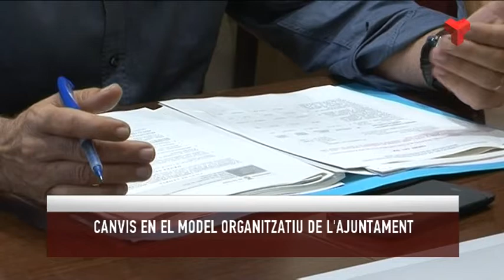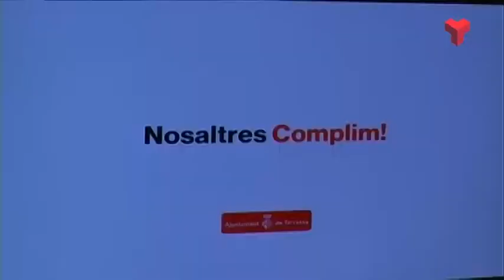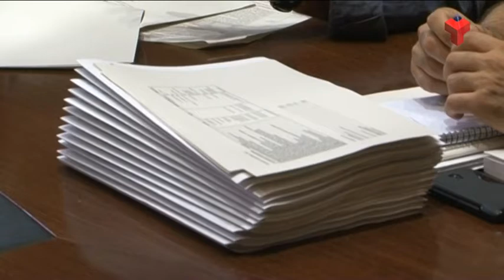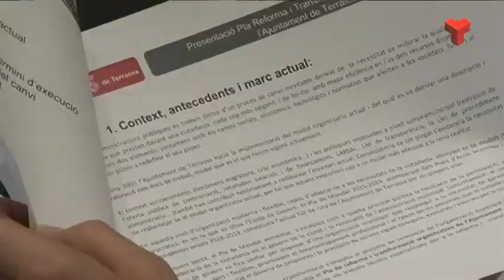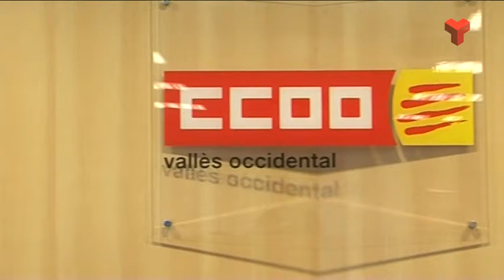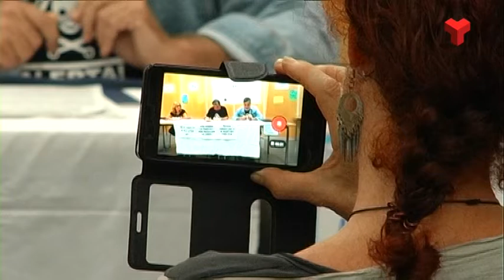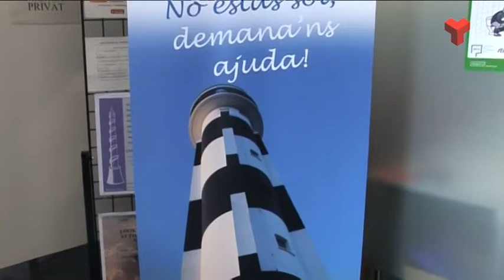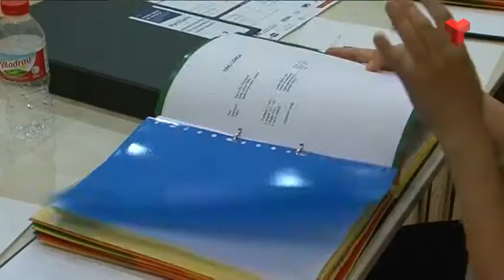Informatiu Vespre divendres 23-09-2016 de Canal Terrassa